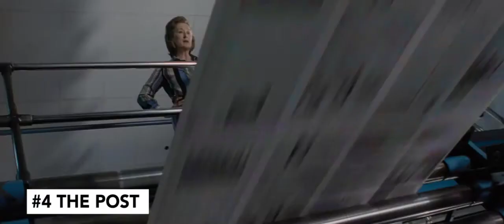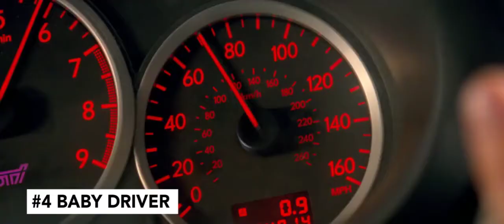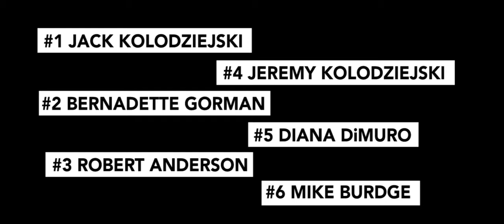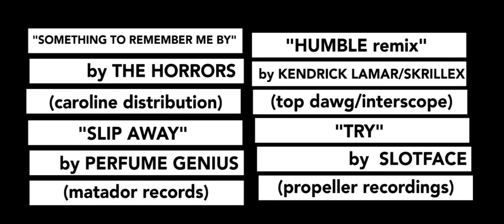Story Screen's Best of 2017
A collection of the Story Screen Family's favorite films of 2017, featuring music also released that year.

CHAPTERS:
00:00 - Intro
00:19 - Jack Kolodziejski
02:15 - Bernadette Gorman
04:22 - Robby Anderson
06:49 - Jeremy Kolodziejski
09:13 - Diana DiMuro
11:30 - Mike Burdge
14:53 - Credits

Gain access to Exclusive Content by becoming a member and supporting the Story Screen Family as we continue to break new ground in content and engagement!

And be sure to check out for loads of other fantastic movie/tv related happenings.

We own no rights to these films or any music contained, please see credits at end of video for all distributors, titles and critics. This video is meant to be educational and informative, a celebration of the cinematic art of 2017.
Yes. All images and footage are owned by respective studios.

Edited by Mike Burdge
Special Thanks to our sweet, sweet boy, Denis Villeneuve.

Like hearing about cool 2017 film stuff? Check out our podcast episode on our favorite movies of 2017